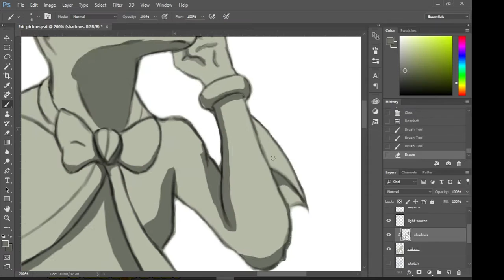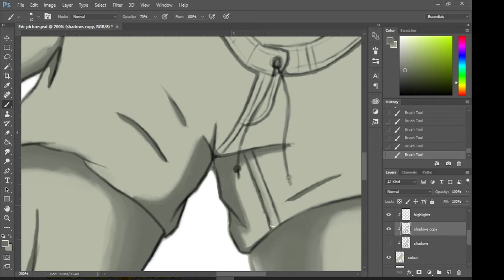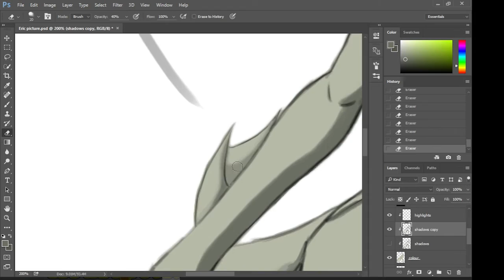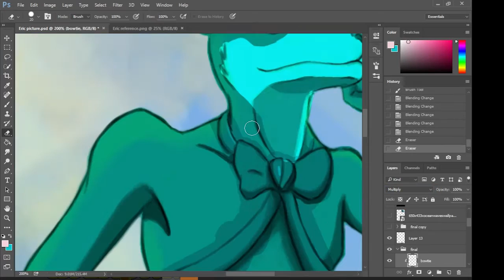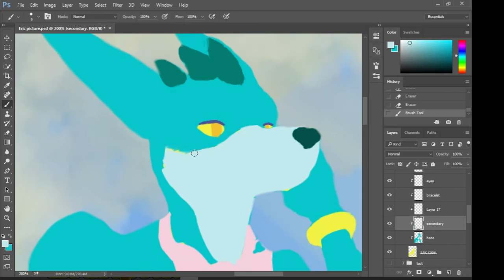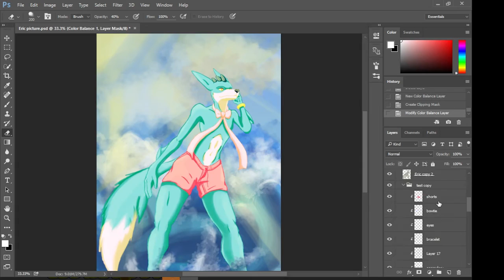Thinking of You SP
Songs-

Nirgilis- Sakura (An alt. version without the 'Amazing Grace' track mixed in)

StylipS- Mayomayo Compass wa Iranai